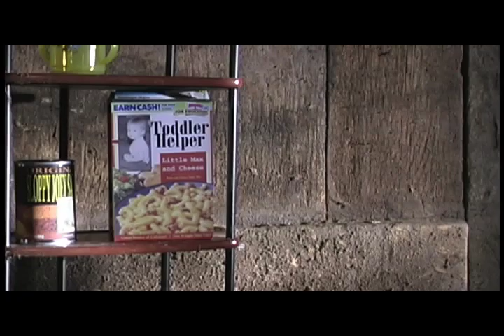Jack Milton: Fairy Tale Detective - Chapter One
In a dark and morally corrupt fairy tale world, Detective Jack Milton and his trusty sidekick, Tom Thumb, strive to solve the murders of the world's most famous storybook characters.

"Solving Crime, Once Upon a Time"